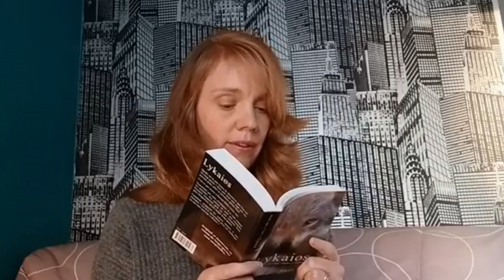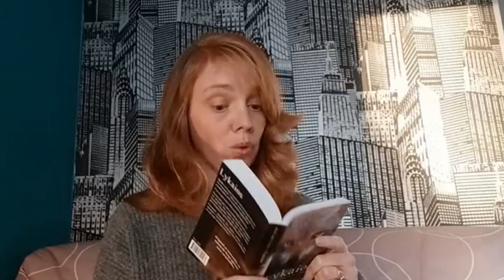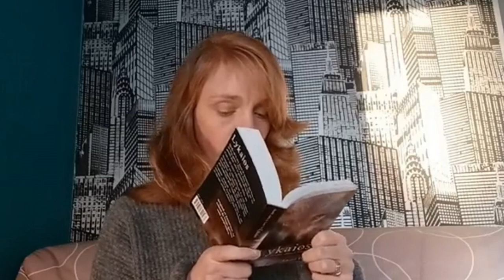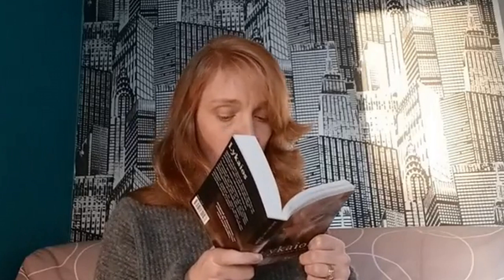Lykaios | Lecture à haute voix | Chapitres 3 & 7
Découvrez le roman Lykaios au travers de deux extraits lus par l'autrice. Cette lecture publique ou lecture à haute voix a eu lieu en direct sur Instagram et Facebook pendant la campagne de financement participatif de la version poche du livre en novembre 2022.

0:00 Extrait du chapitre 3
7:00 Chapitre 7

Je vous souhaite un bon visionnage et surtout une bonne écoute !

Lykaios
Roman de loups-garous, 330 pages